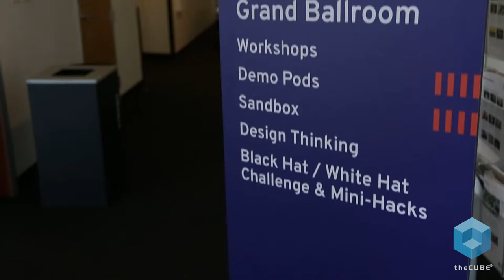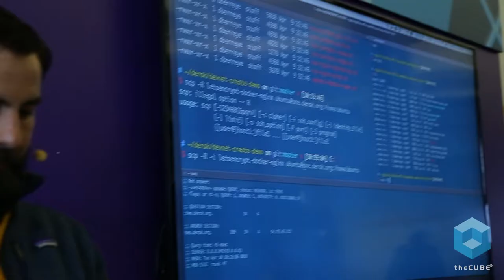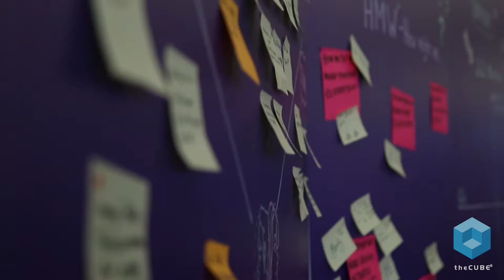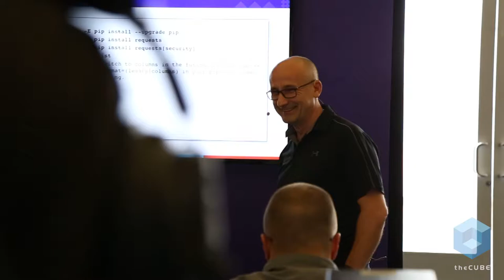theCUBE Video Report Exclusive | Cisco DevNet Create 2018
Video story from @theCUBE Studios team to capture the most important stories, topics, and people at Cisco's DevNet Create cloud native conference.